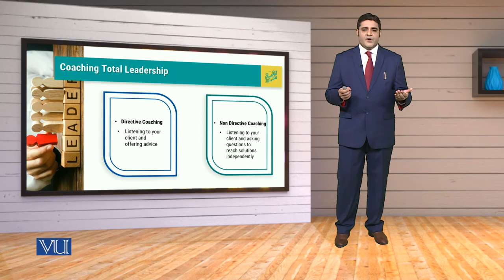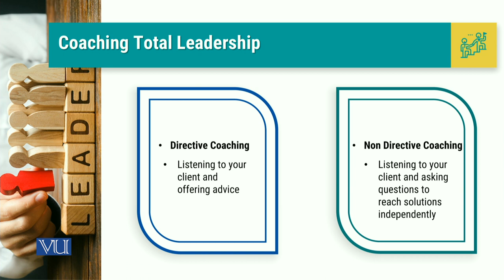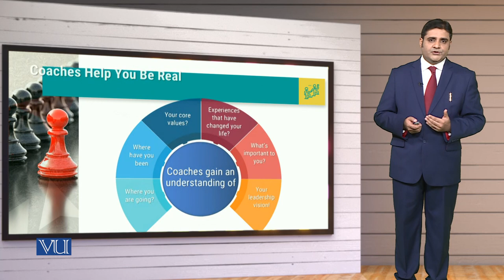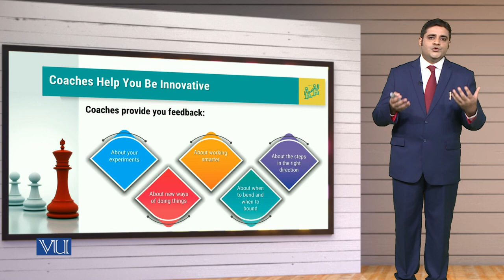MGT714_Topic078 | Leadership, Emotional Intelligence & Decision Making